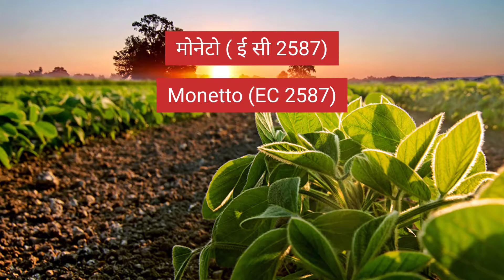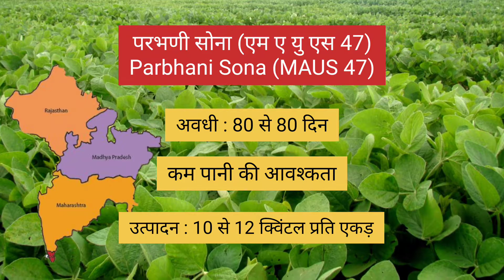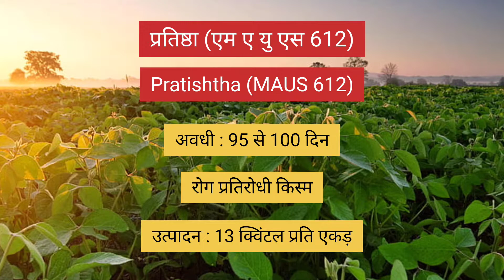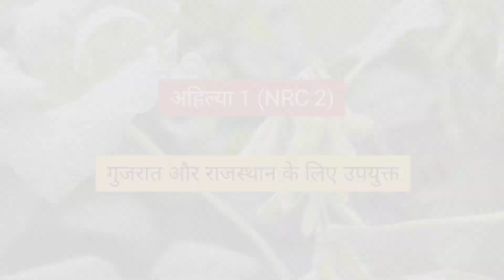सोयाबीन की टॉप 10 वैरायटी ‌| Top 10 varities of soybean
In this video:
Top 10 varities of soybean
soybean varities for India
top variety of soybean
best variety of soybean
seeds of soybean
icar varities of soybean
सोयाबीन की 10 बेस्ट वैरायटी
सोयाबीन की बेस्ट वैरायटी
कौनसी सोयाबीन लगाए
ज्यादा उपज वाली सोयाबीन
सबसे अच्छी सोयाबीन